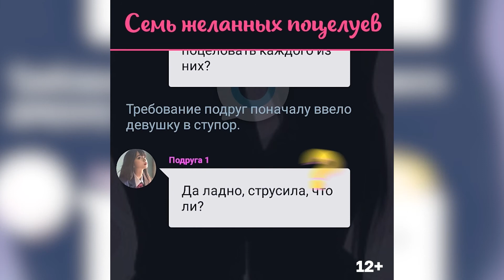Sem zhelannih poceluiev 16x9 Sveta